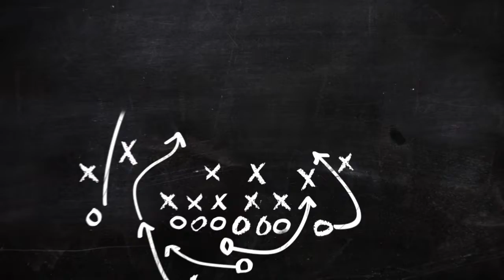MVP 110% - 2016 - WR/S Mathias "QB1" Svendsen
Kunne du tænke dig at træne og spille amerikansk fodbold kan du tilmelde dig her OAKS Football Club er em amerikansk fodboldklub i nordsjælland.
Vi har amerikansk fodboldbane og træningsfaciliteter i Frederikssund og Slangerup.
Vores spillere kommer fra hele nordvestlige del af Nordsjælland som Hillerød, Frederiksværk til Skibby til Ganløse og Herlev. Bliv medlem
Vi vægter høje sociale værdier med god sportsmanship som helt grundlæggende. Vi består af en hold dygtige og erfarne trænere, som gør at vores spillere får den bedste tekniske træning i Danmark.
Vores U16 blev Danmarksmester i 2017. Læs mere her
Vi har ungdomshold: U10 – U12 – U14 - U16 – U19.
Oaks Cheerleaders er en lille cheerleading klub i Frederikssund som er startet op i september 2015. Der er lige nu omkring 30 cheerleadere tilmeldt klubben som er fordelt ud på de tre hold. Oaks Cheerleaders tager ud og hepper på Oaks Football hold i til kampe på hjemmebane og desuden deltager de fremover i JuleCup, Danmarksmesterskaberne og SommerCup.